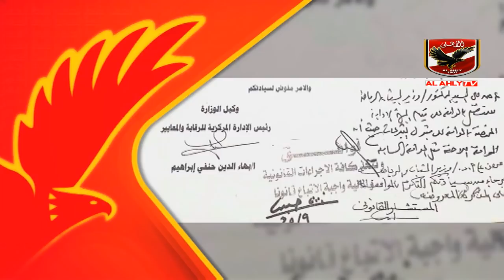الأهلى خط أحمر لرئيس الزمالك انت لست جهة حسابية أو رقابية لتطالب النادى بالرد على أتهاماتك "المرسلة"